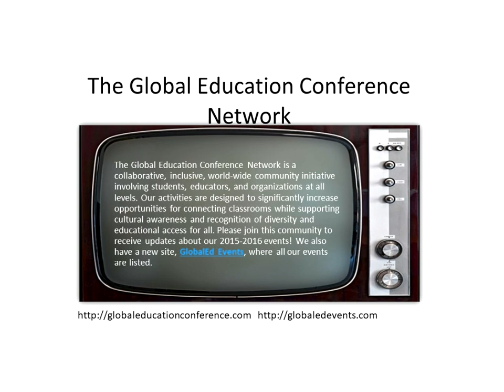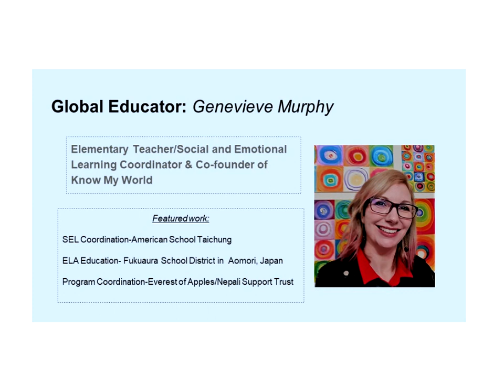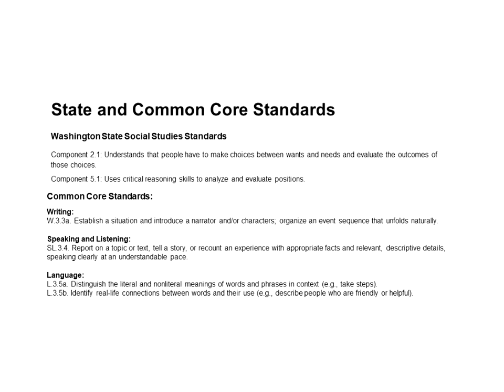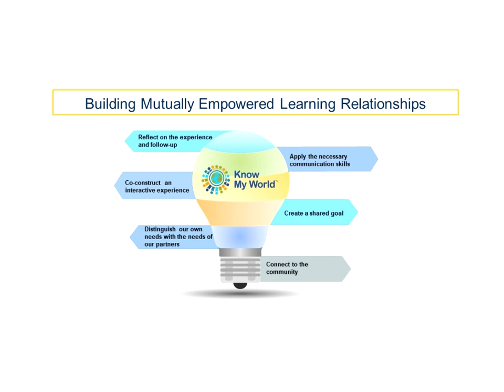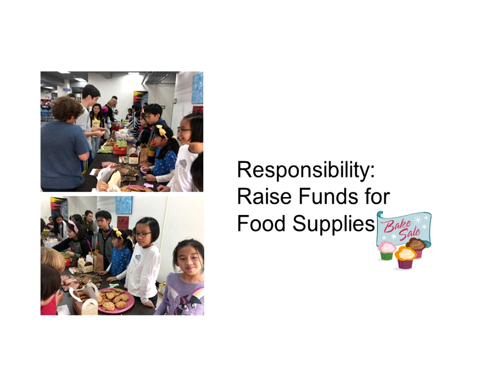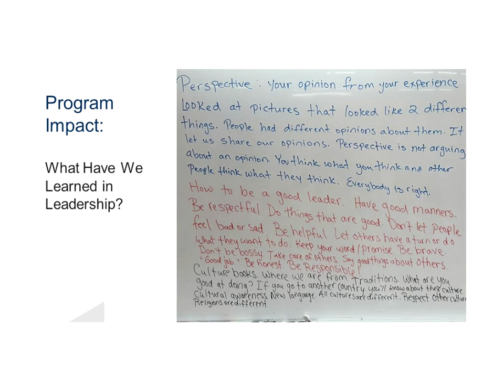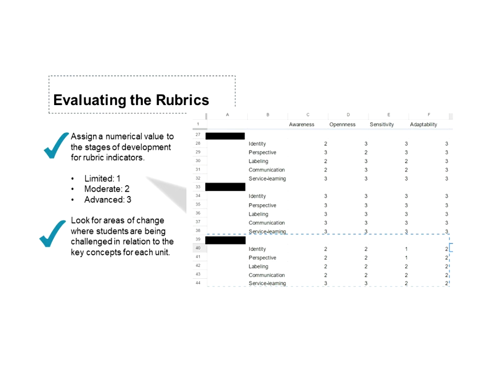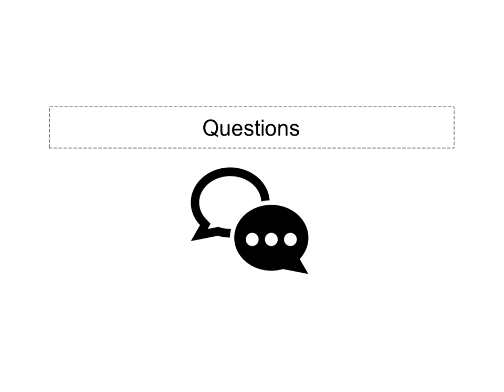GlobalEd.TV 2017 - #5: Global ​Needs and Wants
Global Citizenship is most effectively demonstrated through the experiences students engage in with local and global communities. The cumulation of honing such attitudes and skills explored in this series, including self-awareness, openness, sensitivity and adaptability, can be displayed in a student’s ability to function effectively when working toward shared goals with others. Looking at the dynamics of Community Service-Learning, the last session of this series will demonstrate ways students can create distinctions between their needs and wants along with others, and the impact communicating their needs has on building community relationships.